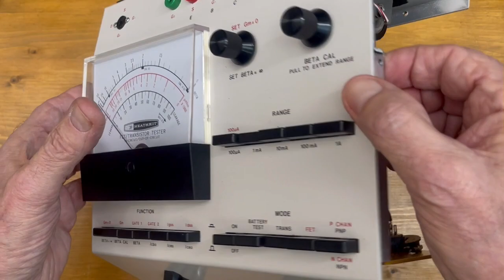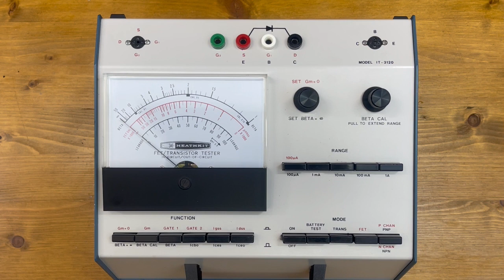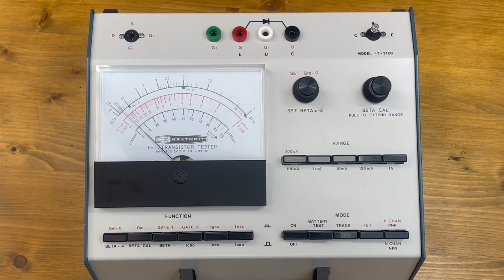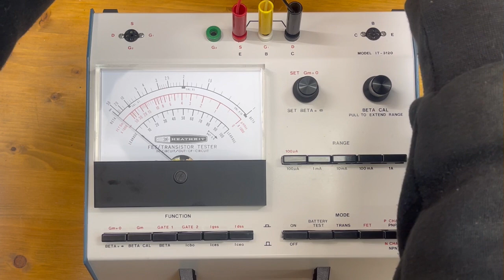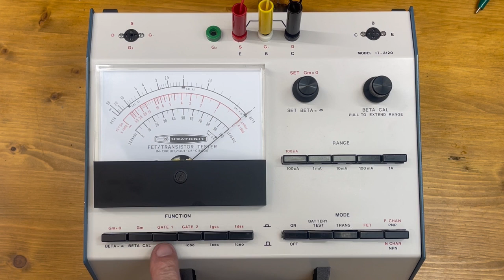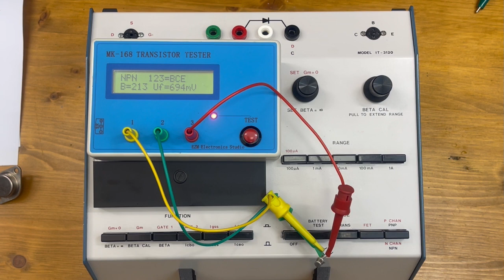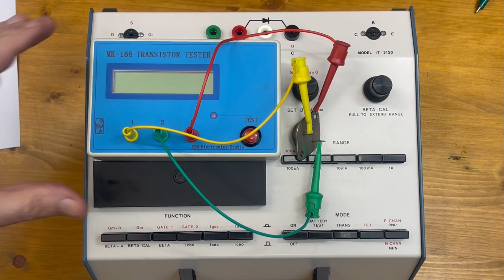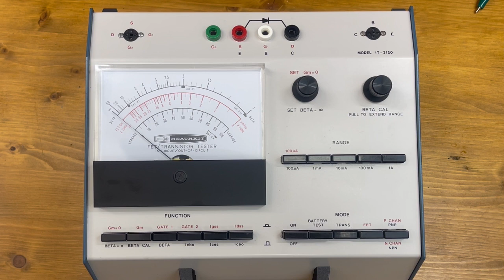001 Heathkit IT-3120 Fet/Transistor Tester in scatola di montaggio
Smontaggio e Test Completo del Transistor Tester Heathkit IT-3120, un prodotto ancora all'avanguardia oggi nelle misure dei semiconduttori @theriverlab
Abbonati a questo canale per accedere ai numerosi vantaggi: